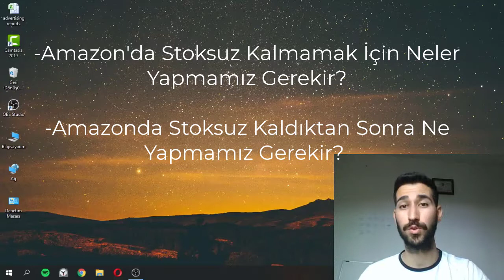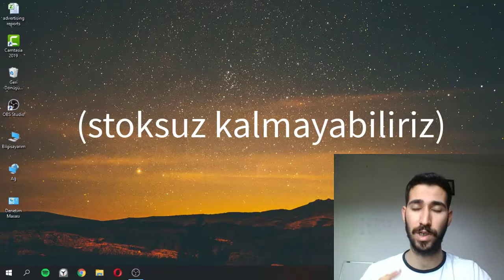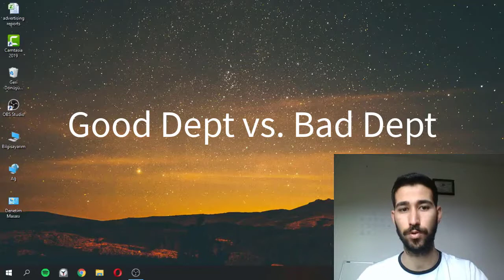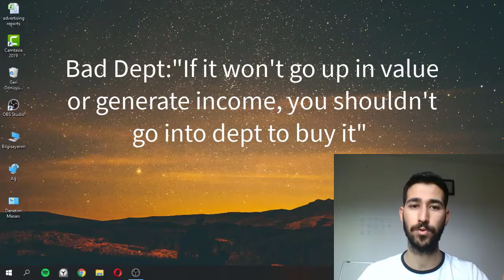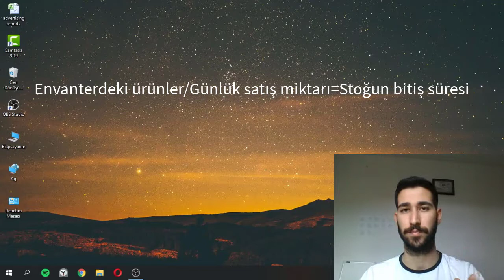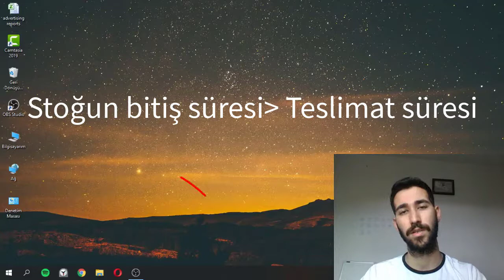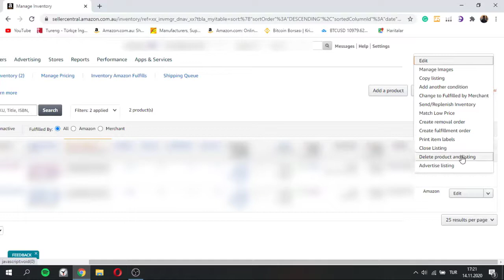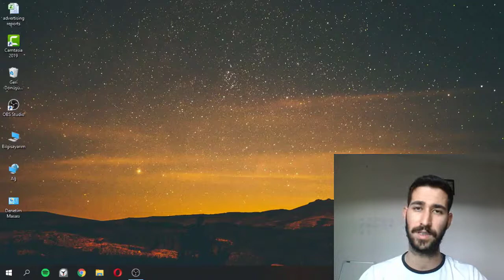Amazon'da Envanter Yönetimi! Stoksuz Kalmamak İçin ve Stoksuz Kaldıktan Sonra Neler Yapmalısınız?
📞 📱Danışmanlık ve Eğitim Bilgi Hattımız: 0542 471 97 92

Amazon’da stoksuz kalmamak için neler yapmalıyız? Amazon’da out of stock olduktan sonra hangi stratejileri uygulamalıyız? Inventory management bizim için ne anlam ifade eder? Amazonda listemizi nasıl kapatacağız? Stok kontrolünü ve hesaplamasını nasıl yapmalıyız? Stoksuz kalmadan önce nasıl bir fiyatlama stratejisi belirlemeliyiz? Bu ve benzeri soruların cevabını bu videoda bulabileceksiniz.

 Videolarımdaki amacım tecrübelerimi samimi bir şekilde anlatmak. Sadece yaşadıklarımı ve öğrendiklerimi paylaşıyorum.

 “Örgün eğitim sizi geçindirecek; Otodidaktizm(kendi kendini eğitmek) size bir servet kazandıracak.” Jim Rohn